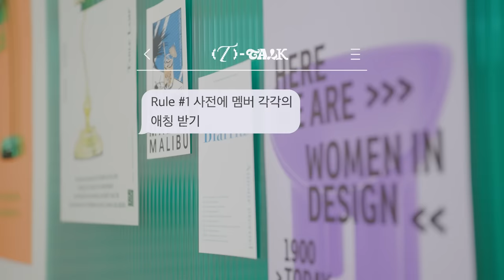TREASURE : T-TALK 🐶x🦁 'JIHOON x YOON JAE HYUK'